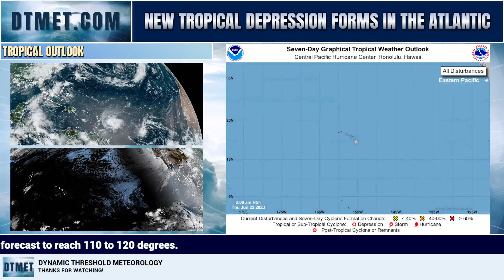VERY ACTIVE TROPICS with Bret and new Depression. Severe weather possible in the Plains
Severe storms are possible across the central High Plains today.  Destructive winds, very large hail, and isolated tornadoes are possible.

Tropical Storm Bret is nearing hurricane strength as it approaches the Lesser Antilles.  Tropical Storm Watches/Warnings and Hurricane Watches are in effect.

Tropical Depression 4 has formed over the central Tropical Atlantic, 1,395 miles east of the Lesser Antilles.  Movement is toward the west at 12 mph.

Extreme, life-threatening heat is forecast Thursday afternoon and evening across much of central and southern TX.  Heat indices are forecast to reach 110 to 120 degrees.